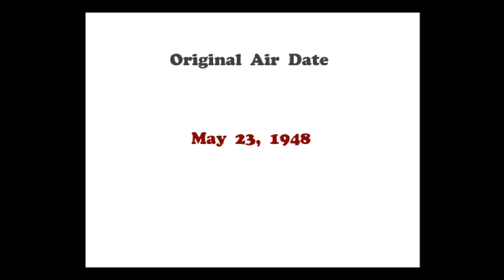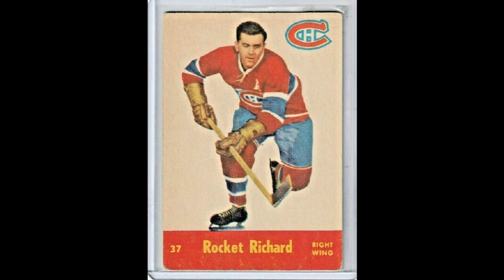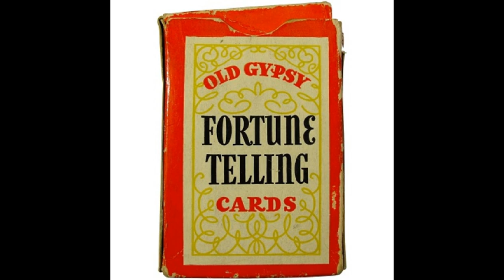Horoscope [The Unexpected] - Marjorie Riordan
Promo flick #58 is an old timey radio episode with a spooky slideshow to match.  The lovely and talented Marjorie Riordan plays the unnerved protagonist.